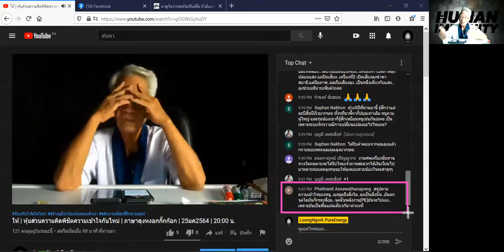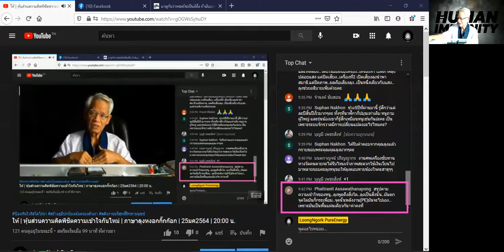หยุดขอและทำทันที อย่ากลัวจะไม่ได้/ภาษาลุงหงอกกิ๊กก๊อก/หุ้นส่วนความคิดพิชิตความเข้าใจกันไหม่/29มค64